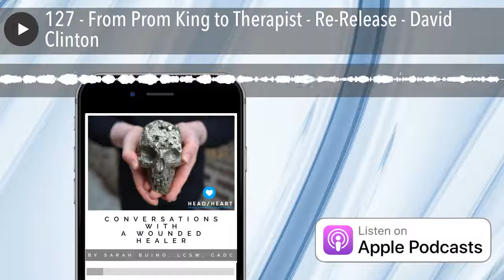127 - From Prom King to Therapist - Re-Release - David Clinton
As part of our "Archival August," we are re-releasing episodes from the past that have held specific significance for me recently, as I take some time for personal healing.

This episode with David Clinton was really moving for me personally. David is from my same hometown and I don't know about you guys, but during the pandemic and everything that's been going on, there's been a lot of reflecting on the past and the ways in which our upbringing caused harm or trauma.

David has become somebody that I have reached out to more regularly because he's just a really, really awesome guy.

David Clinton is a private practice therapist in Naperville, Illinois. He's a native of Cincinnati and studied psychology and religion at Indiana university before entering his masters in clinical psychology from Wheaton college, he's counseled in private since 2002. He's also a guitarist and amateur photographer and an avid reader.

David is married and a father of two children who fill his days with laughter, excitement and a significant amount of property damage.

Conversations with a Wounded Healer is a proud member of @mhnrnetwork.